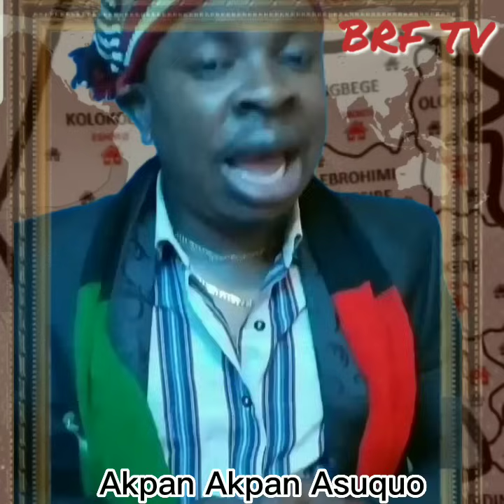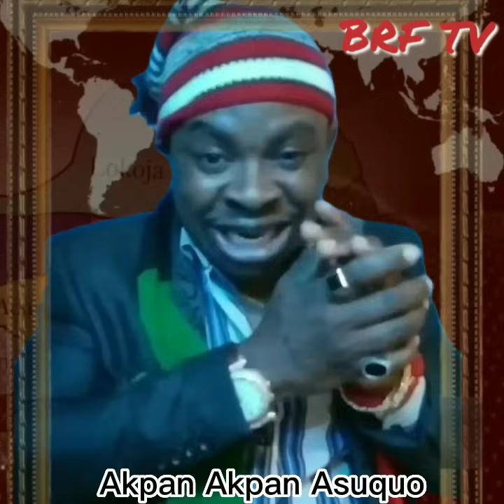Simon Ekpa' Secret of Success & The Reason Israel And Others Sets To Go Agaisnt Nigeria